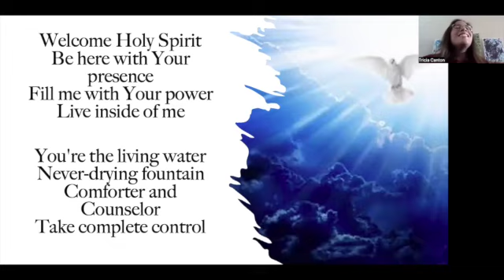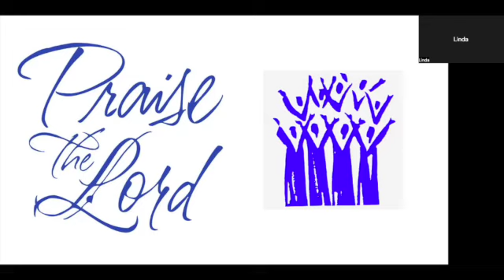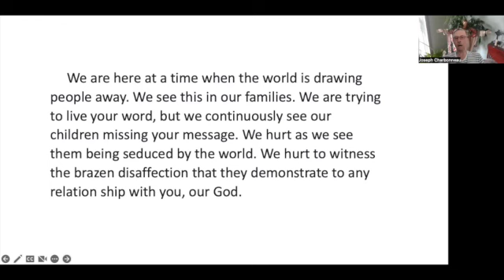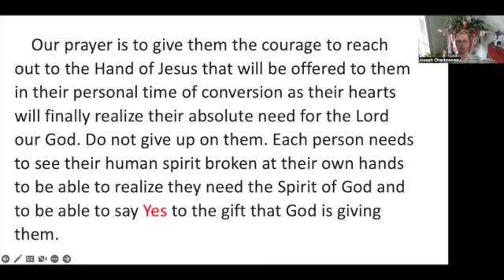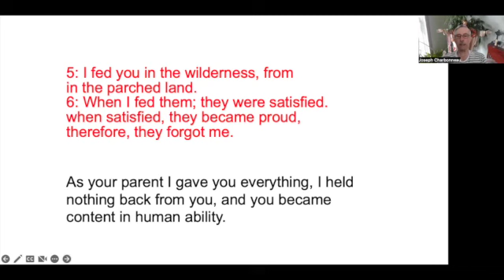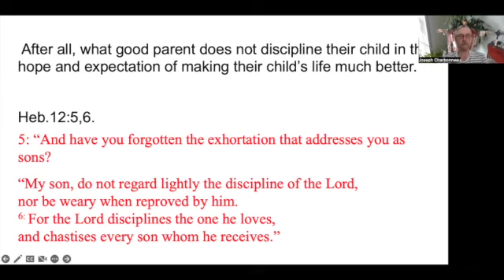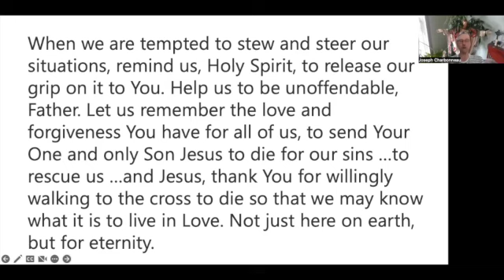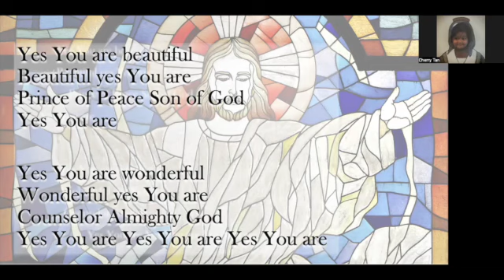Praying for Spiritually Lost Family | Joseph Charbonneau | 13 Aug 2022